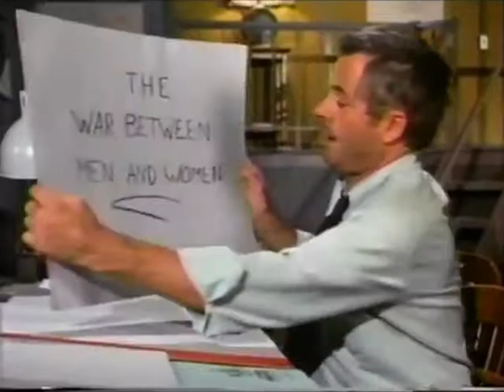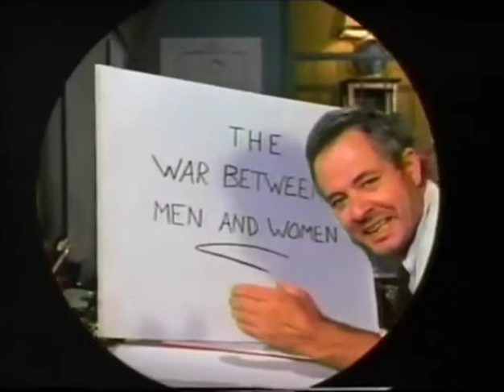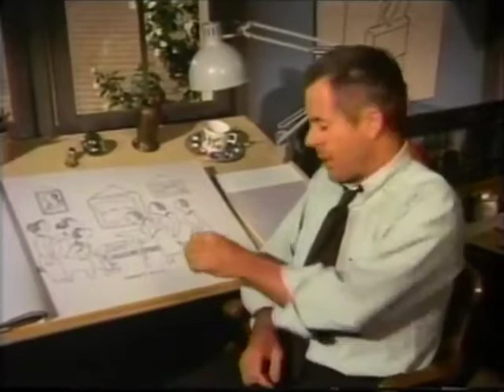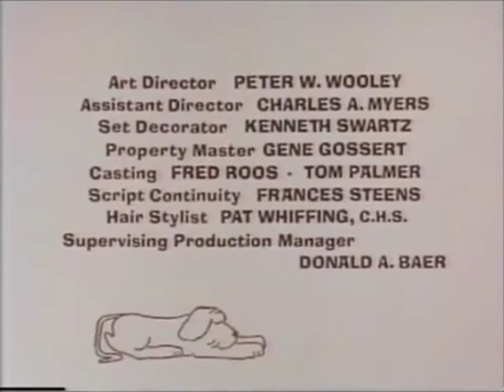My World and Welcome to It: The War Between Men and Women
An obnoxious woman at a cocktail party sparks a debate between the men and woman about their relationships. A movie was made based on this episode and starred Jack Lemmon. Bill was told that a feature film would be made about Thurber, but that Bill couldn't be the star because he wasn't famous enough.